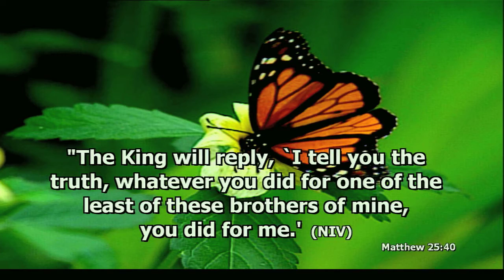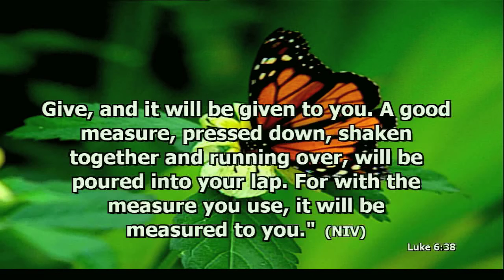Tuhan Menyediakan by Somi Pranoto (in Indonesian) part 6 of 6